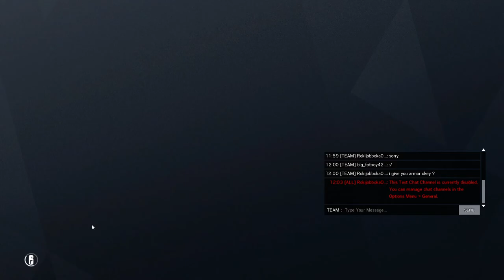Rainbow six siege / unranked / Battlepas unlock ( F) .